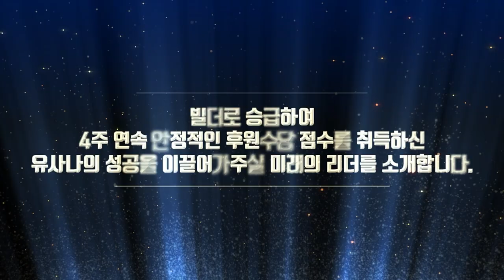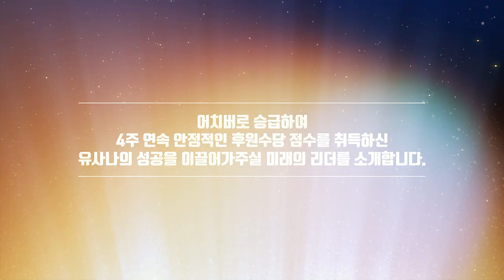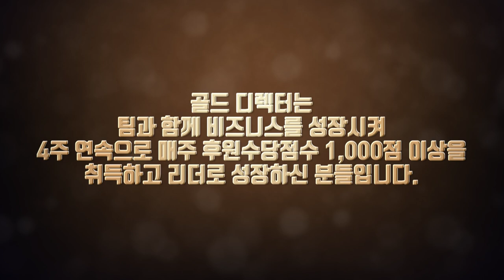유사나 어워드 나이트 - 온라인 레커니션 12편